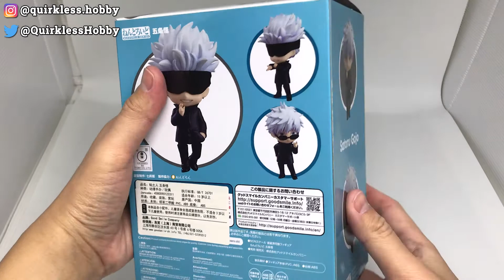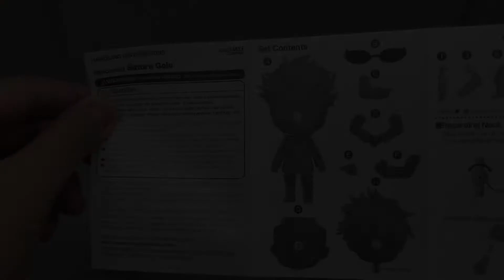Unboxing & Review Nendoroid Satoru Gojo | Jujutsu Kaisen Anime Figure 呪術廻戦 ( ENG SUB )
Nendoroid Satoru Gojo
Jujutsu Kaisen

Category: Nendoroid
Price: ¥5,600
Release Date: 2021/07
Specifications:
Painted ABS&PVC non-scale figure with stand included. Approximately 100mm in height.
Sculptor: Shichibee
Cooperation: Nendoron

Video Chapters Timestamp:
0:00 Intro
0:40 Unboxing
1:13 Handling instructions
1:39 A closer look
4:40 Creating a pose
5:43 Size comparison
6:02 Review
6:33 Next figure
7:14 Mini showcase
9:15 Figure photography
9:30 Outro

nendoroid satoru gojo
nendoroid jujutsu kaisen
nendoroid gojo satoru
unboxing and review nendoroid satoru gojo
satoru gojo jujutsu kaisen
unboxing anime figure
unboxing nendoroid jujutsu kaisen
anime figure unboxing
jujutsu kaisen figure
unboxing jujutsu kaisen figure
nendoroid unboxing
呪術廻戦
五条悟